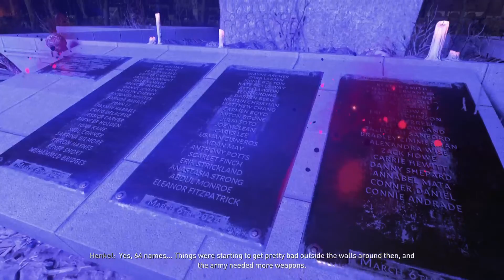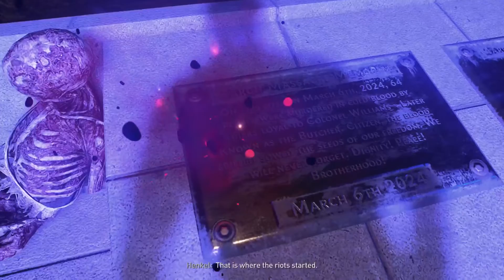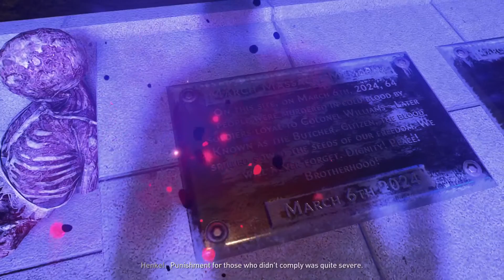Dying Light 2 Stay Human Day 3